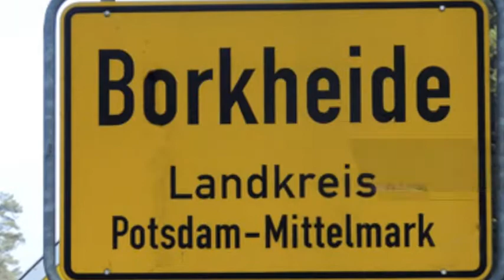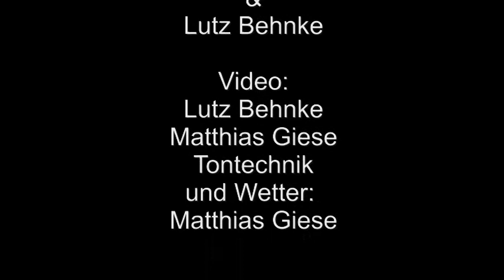Borkheide News TV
Information der Woche aus Borkheide, Sturm, Jugendraum Borkheide, Klassik meets Tango